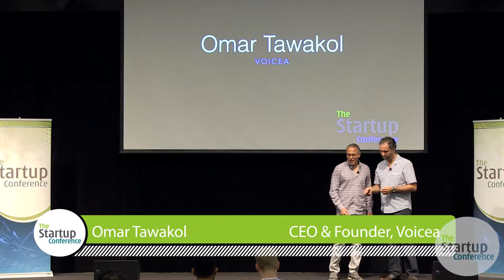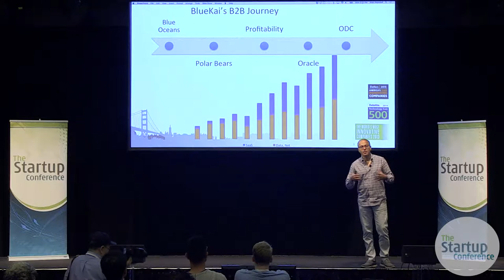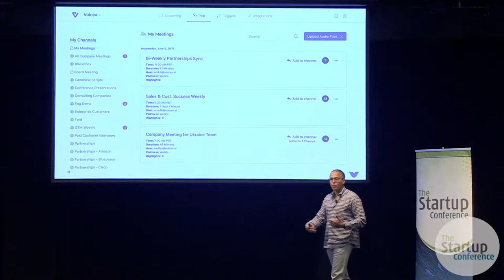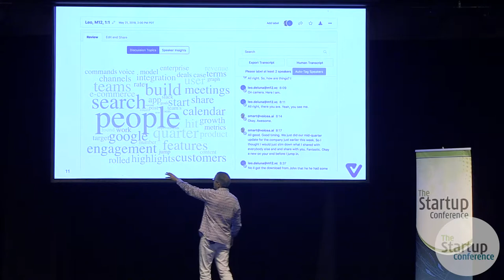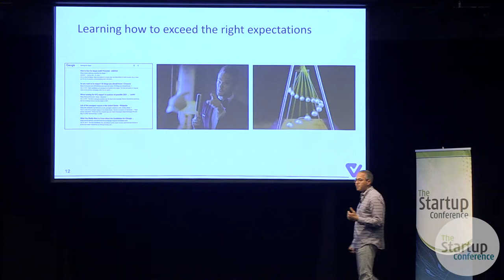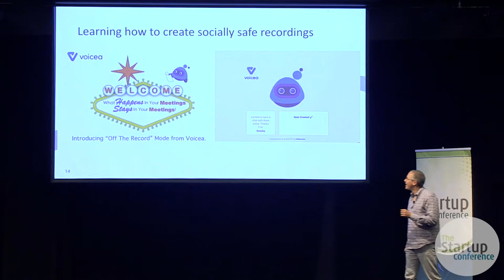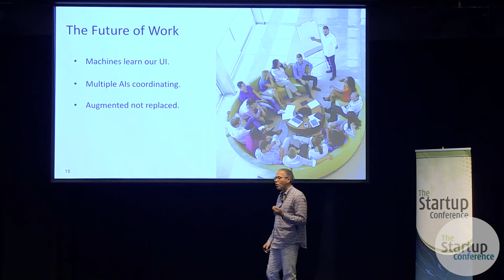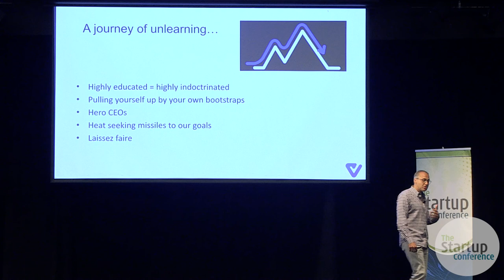Tale of Two Journeys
Omar Tawakol is Chief Executive Officer of Voicea. Prior to Voicea, Omar Tawakol was the founder and CEO of BlueKai which built the world’s largest consumer data marketplace and DMP. Their technology powers EVA, an enterprise voice assistant that works with more than 5,000 companies and partners with tools like Slack, Salesforce and BlueJeans. Oracle acquired BlueKai in 2014 & Omar served as the SVP & GM of the Oracle Data Cloud. Omar earned an MS in CS from Stanford (BS, MIT) where he researched and published work on AI agents.